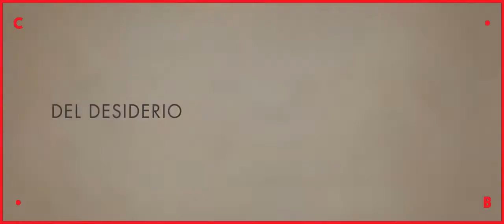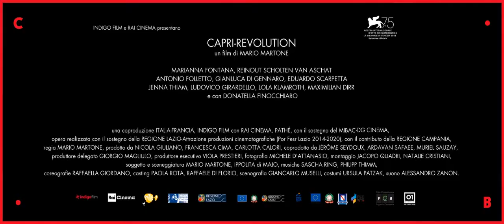CAPRI-REVOLUTION ● un film di Mario Martone